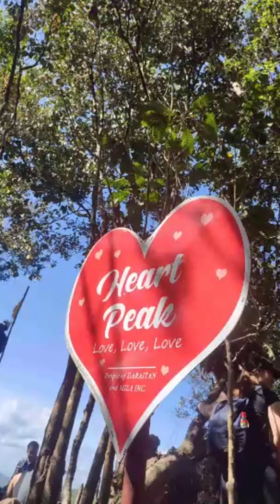Mt. Daraitan | Heart Peak | Tinipal River & Cave | First Solo Joiner Hike| Tanay Rizal